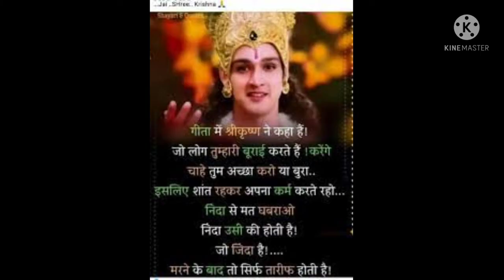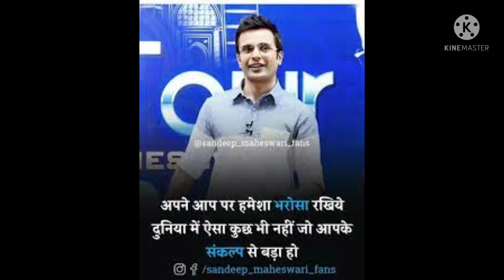🇮🇳 police motivational video🏅 UPSC motivational song 🚓 IPS motivational video status song # short 🔥🚓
🇮🇳 Indian army motivational video song 🔥Indian army song 🏅🏆 Indian army best status  💯🎯 # short

🔥 मायूस मत हो बंदे वजुद तेरा छोटा 🏅💥
नही/ तो वो कर सकता है 💖❤🇮🇳 जो किसी
🚔🏆📚❤💖🏅ने सोचा नही

Your  question

IPS motivation
IPS motivation song
IPS motivational video song status
UPSC
UPSC motivational video status song
IAS
IAS motivational video status song
Police
Police motivational video
 Police motivational song
 Police motivation status
 Police motivational video status song